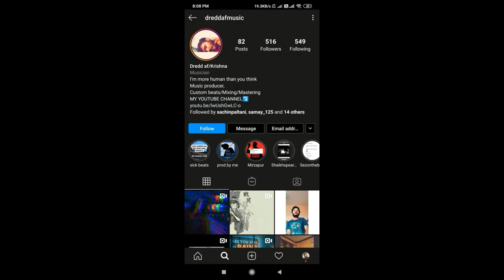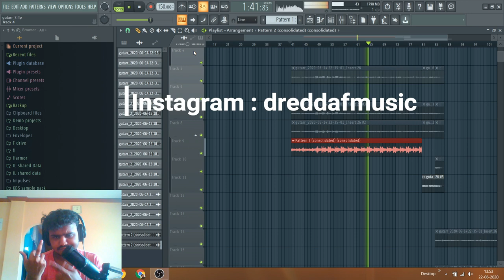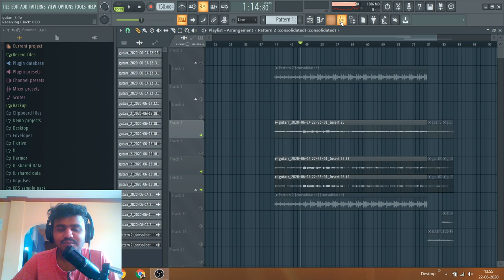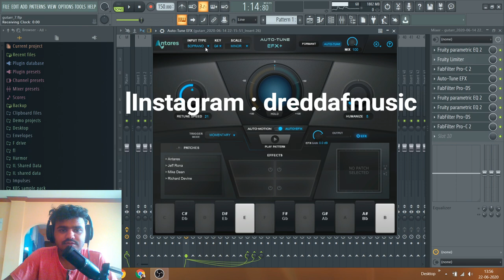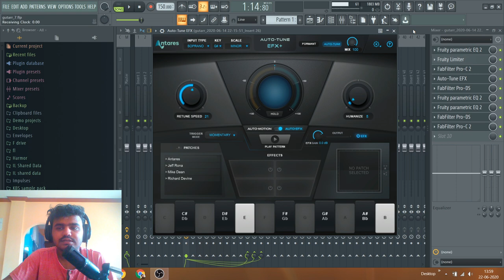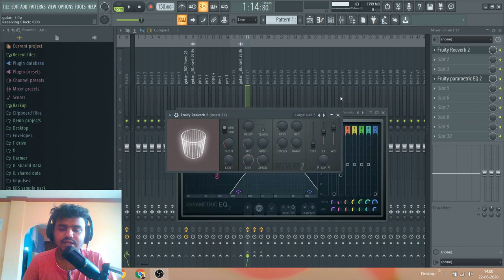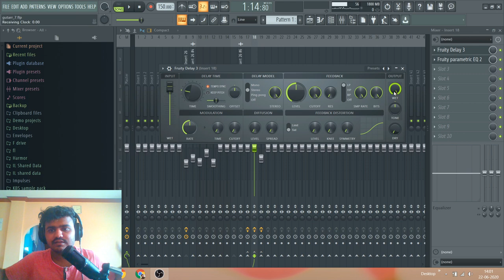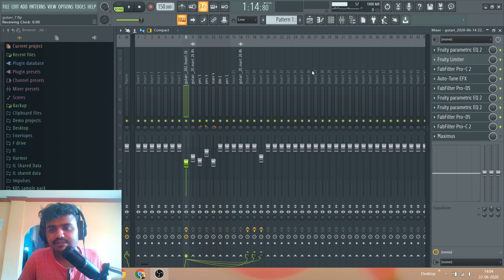[HINDI] Auto tune me sahi settings kaise kare ? | Fl studio 20 | Krishna beats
Hey guys iss video me mene apko dikhaya hai ke kaise aap auto tune sahi tarah kaise use kar sakte hai FL studio 20 me, video pura dekhiye or koi baat nai samjhi to instagram par msg kare.

For exclusive beats, mixing/mastering services msg me on

Watch my video on how to save CPU processing power while using FL studio